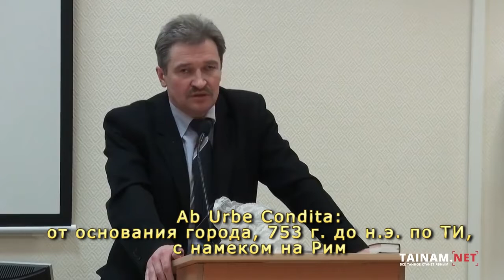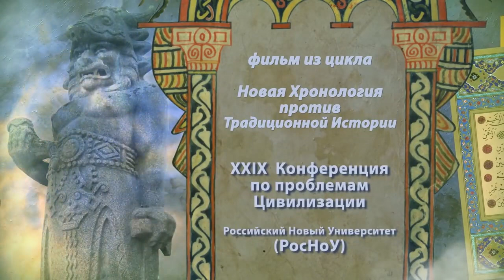Презентация "Кон-Тики-XXI" на конференции проекта "Цивилизация" в 2014 г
Презентация "Кон-Тики-XXI" на конференции проекта "Цивилизация" в 2014 г. Ноябрь